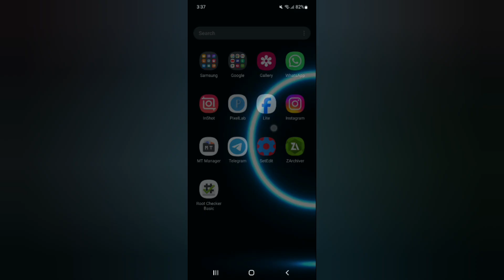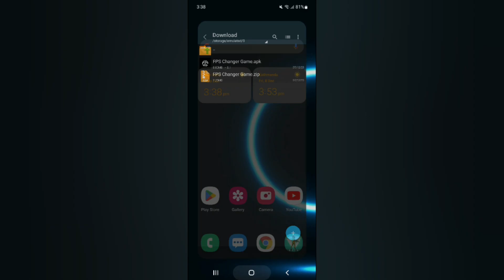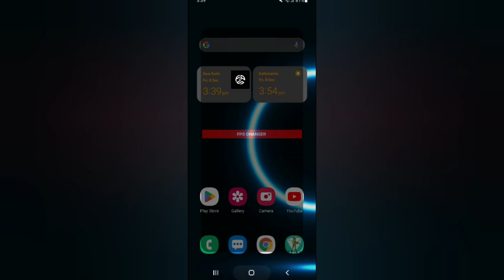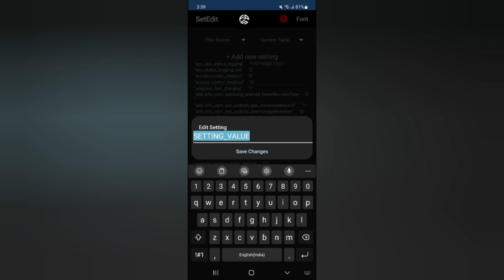How To Change FPS Any Android | Boost Performance | Max FPS Fix Lag - No Root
lag fix
fix lag
overclock performance
overclock games
overclock android
no root
performance tweaks
boost performance
lag fix
game booster
overclock gpu
overclock device no root
overclock cpu
overclock
performance
optimize android
90fps
tweaks
fix fps drop
120fps
overclock root
root
overclock phone
overclock mobile
cara overclock android no root